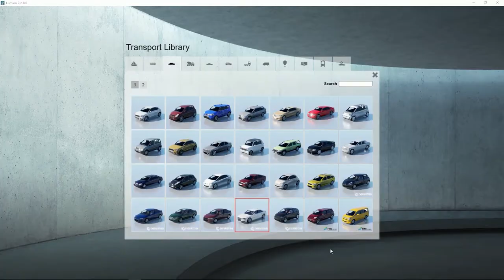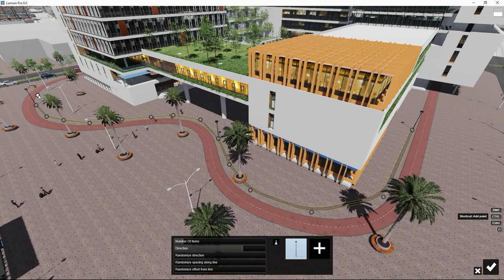Lumion 8 - Construcción: Colocación en masa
En Lumion 8 se puede utilizar la función de colocación en masa para colocar instantáneamente numerosos objetos en formas complejas, incluyendo curvas.